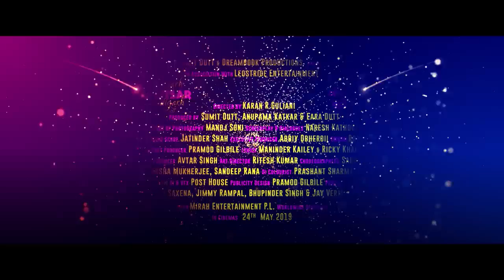CHANDIGARH AMRITSAR CHANDIGARH I Gippy Grewal I Sargun Mehta